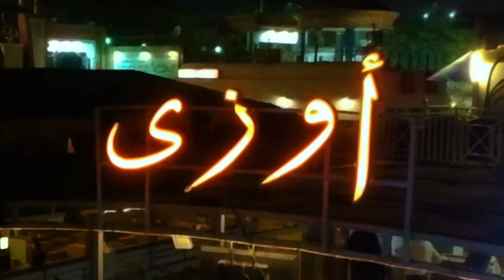Video AD For Oozy Restaurant Beni Suef Branch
Produced By Meshkah Studio